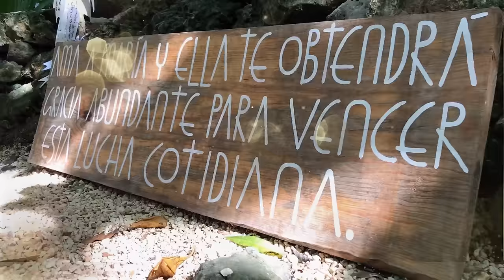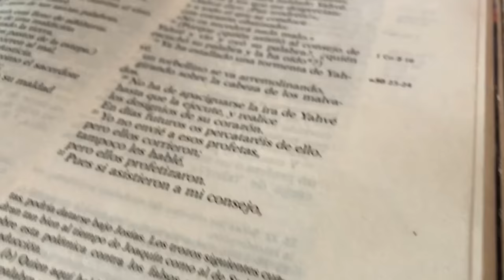LA VOZ DE MARÍA - LUPITA AGUILAR (AUTORES: ROBERTA TORRESI Y PAOLO BISONNI)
LA VOZ DE MARÍA
Autores: Roberta Torresi y Paolo Bisonni
Cantante: Lupita Aguilar

dentro del alma mía
es como un bálsamo,
unge mis heridas
y sana mi vida.

dulce melodía,
acerca mi corazón
cada vez más
al corazón de Jesús.

Las manos de María
sobre el alma mía,
santa bendición y su protección
para la vida mía.

su sonrisa dulce
que me hace cantar,
eres Madre mía.

Los ojos de María,
penetran mi corazón,
derriten el hielo,
curan las heridas.

El amor de María
dulce poesía,
susurra a mi corazón
cada vez más
el nombre de Jesús.

Mirada de María
su gran ternura,
esplendida belleza,
inmensa armonía.

mirada de María,
su sonrisa dulce
Eres Madre mía.